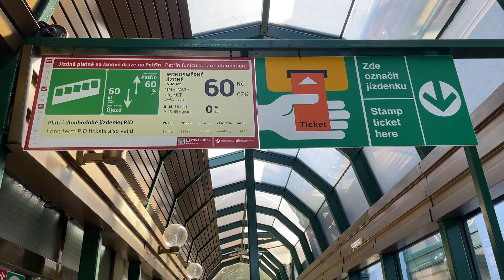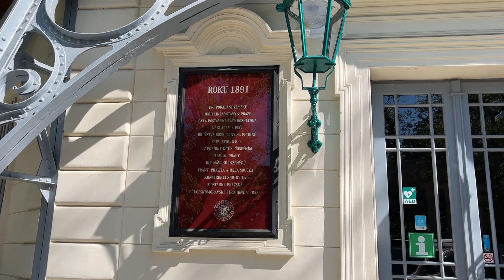KHÁM PHÁ THÀNH PHỐ PRAHA - TRÁI TIM CỦA CHÂU ÂU | PHẦN 1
© Bản quyền thuộc về Phê Phượt
© Copyright by Phe Phuot ☞ Do not Reup

phe phuot,phê phượt,phượt,phuot,mobihome, review xe mobihome, mobihome vietnam, tay bac, vung cao, du lich, kham pha, trai nghiem,